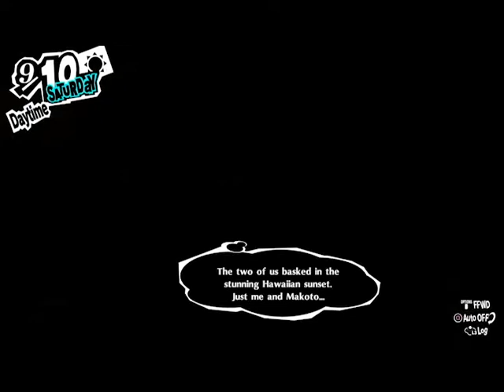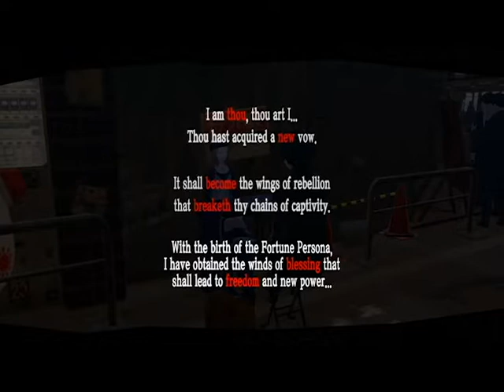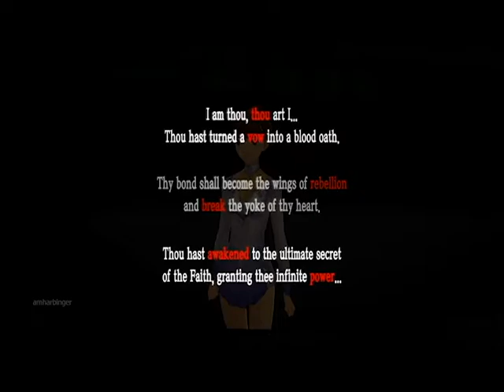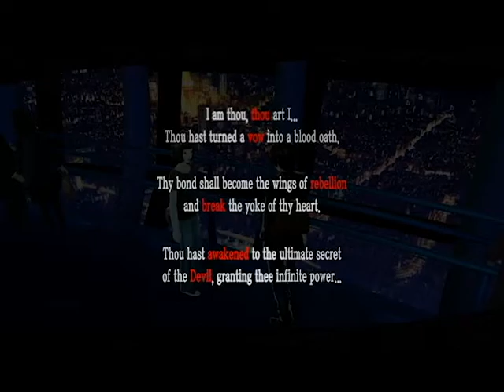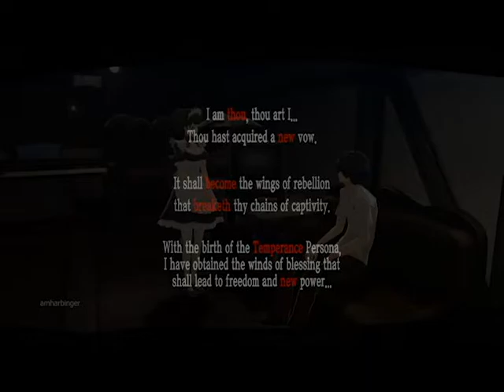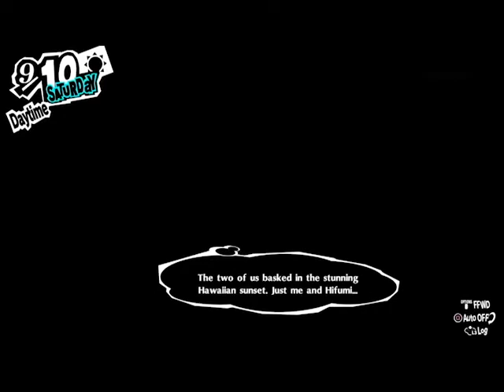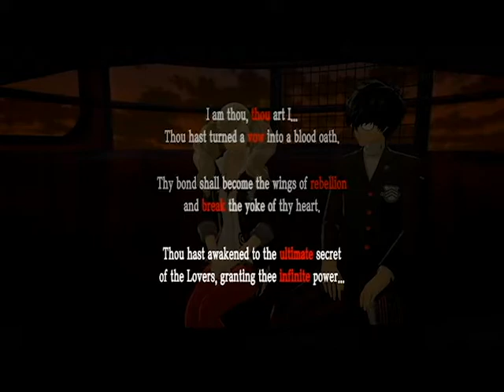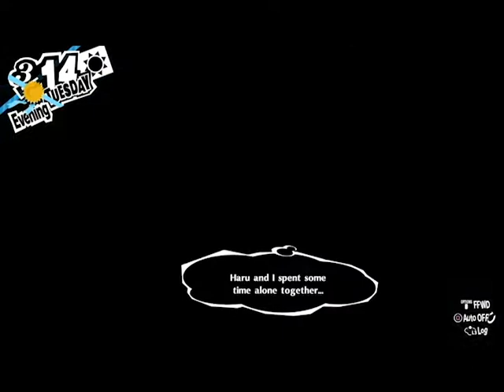Persona 5 Royal Romances - All White Day, Valentine's Day, and Final Goodbyes Options NO CHEATING